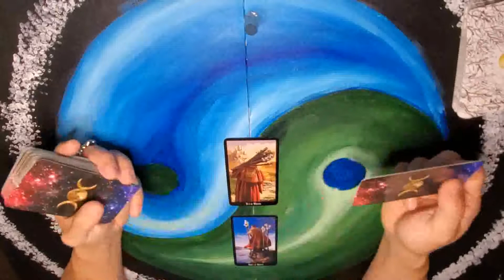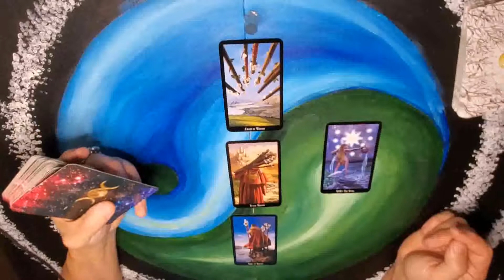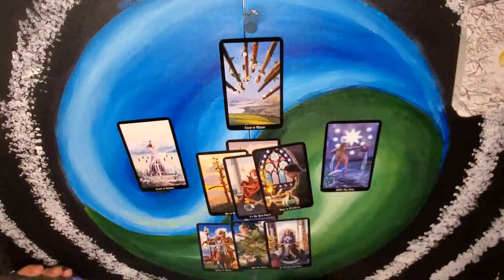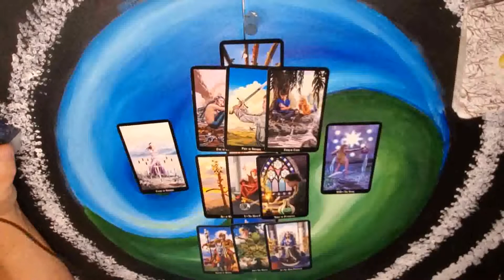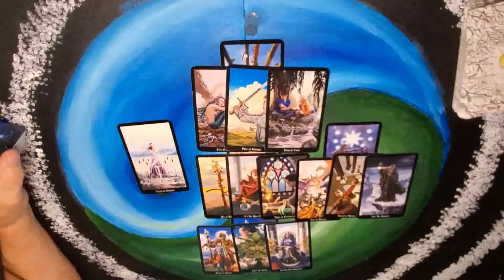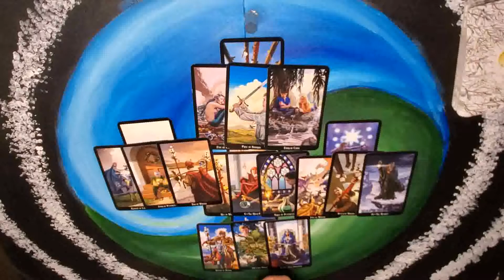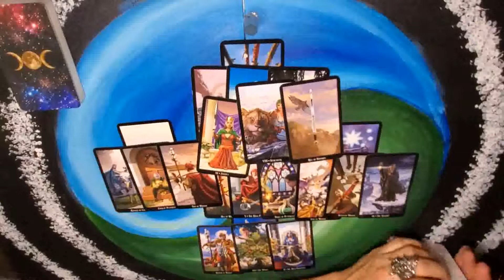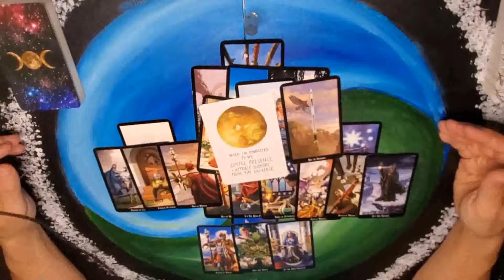Cancer - Nov 30 - Dec 6 - These battles will end